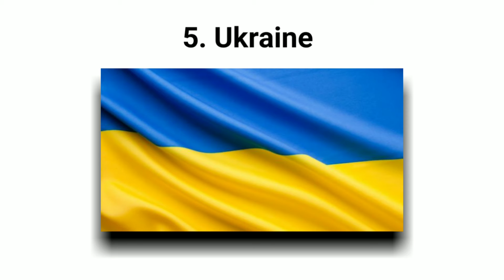Top 10 Freelancing Countries 2022